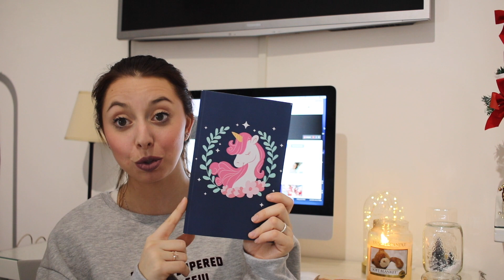HAUL: LIBRI, CARTOLERIA... 📚✏️ | Nikki Parker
Link utili:
♥  Insagram: @nikki_parker93